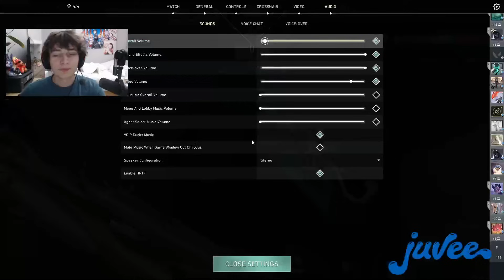35+KILLS! BREEZE! 100T ASUNA INSANE SOVA VALORANT RANKED GAMEPLAY [ FULL MATCH VOD ]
35+KILLS! BREEZE! 100T ASUNA INSANE SOVA VALORANT RANKED GAMEPLAY [ FULL MATCH VOD ]
Support Asuna, please!
In this Valorant replay 100T Asuna played as Sova on the Icebox map.
✔ Video Edited By : Valorant Daily